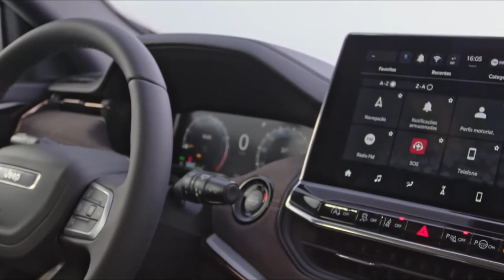All New 2022 JEEP Commander | Best 7 Seater Family SUV | Interior Exterior Walkaround Video